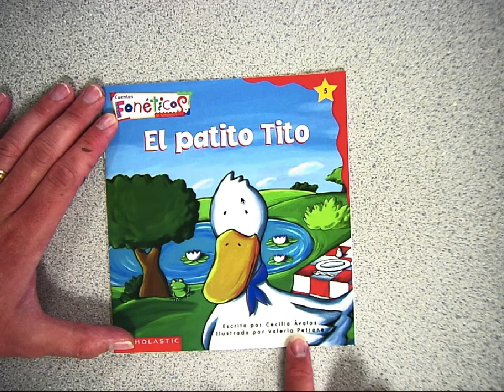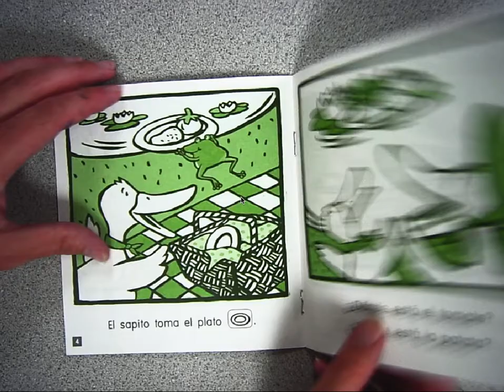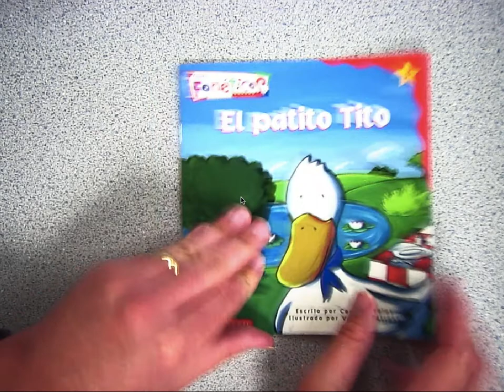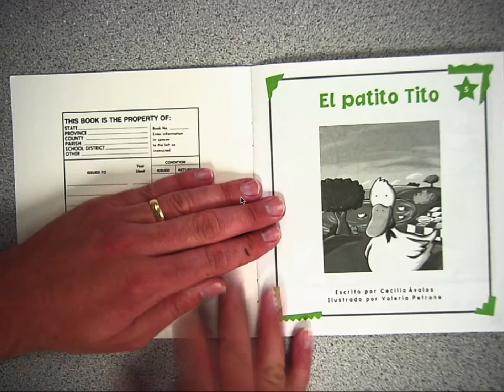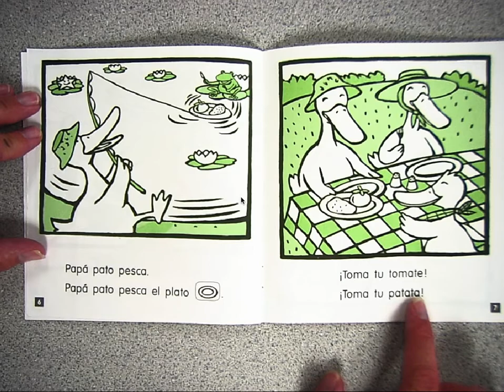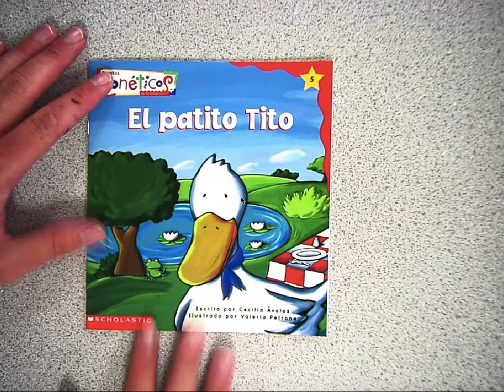Cuentos Fonéticos nº5 El Patito Tito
Este libro es el primero en la série "Cuentos Fonéticos" Se reproduce aquí con fines de utilizar estos libros para mis alumnos de Chula Vista, California.  El Maestro lee el libro para este público y no tiene fines de lucro al  distribuirlo.

This is published for the teacher's students in Chula Vista California and is not meant to be monetized in any way.